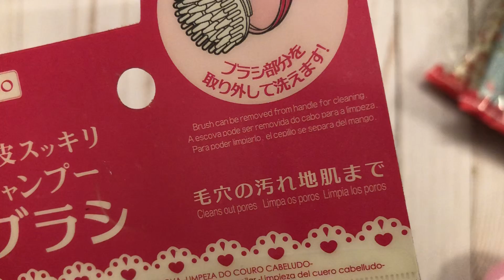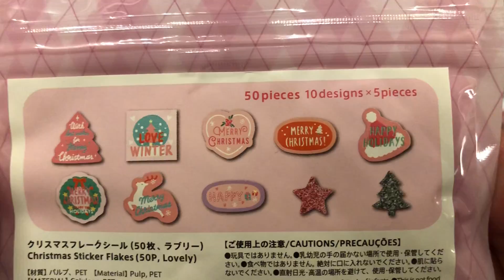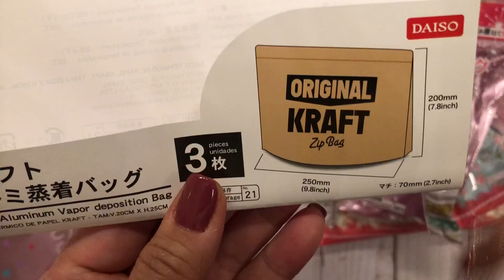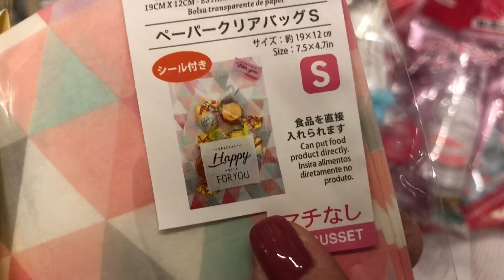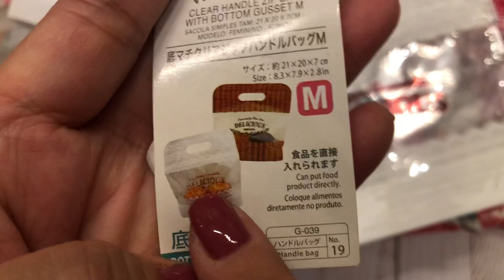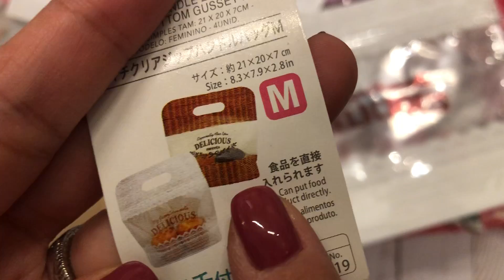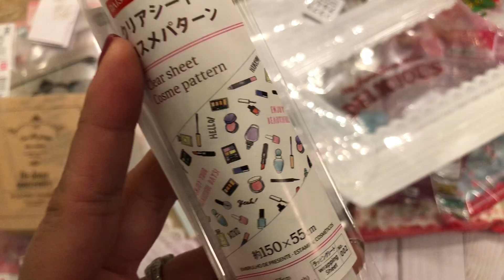See whats new at Daiso haul!